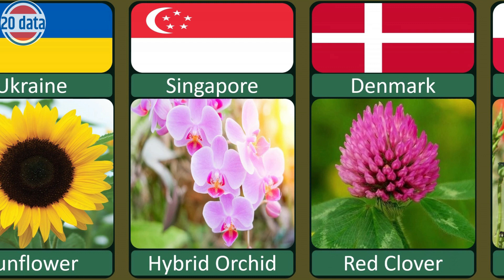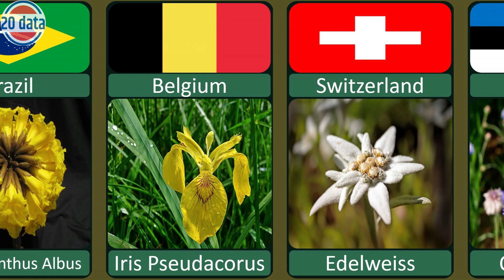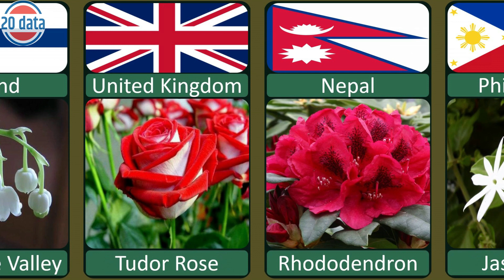National Flower From Different Countries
List Flower :
Sunflower
Hibiscus Syriacus
Cherry BlossIris Pseudacorus
Rhododendron
Water Lily